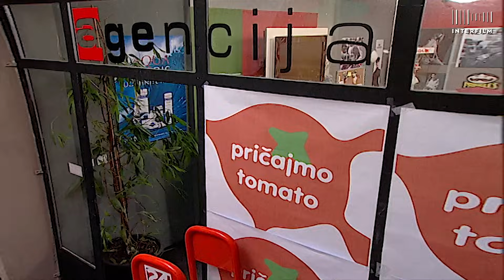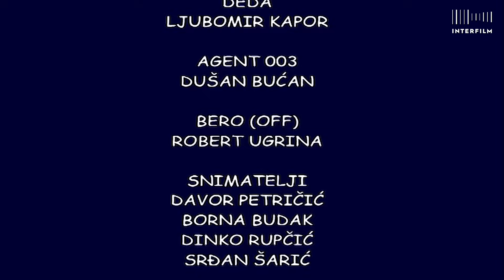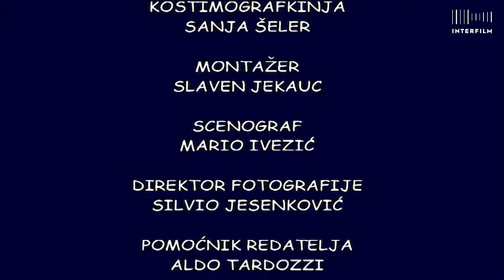Bitange i princeze S04:E12 HD